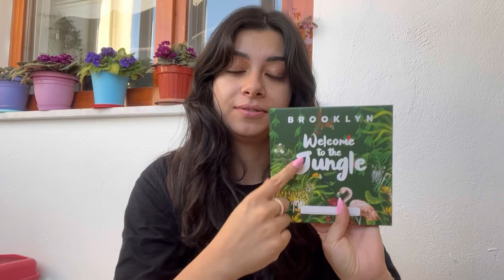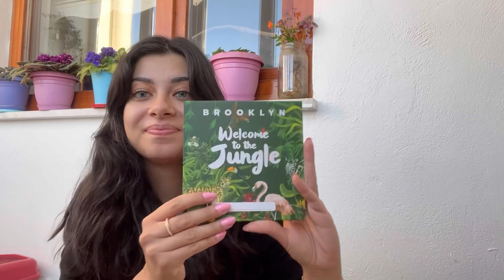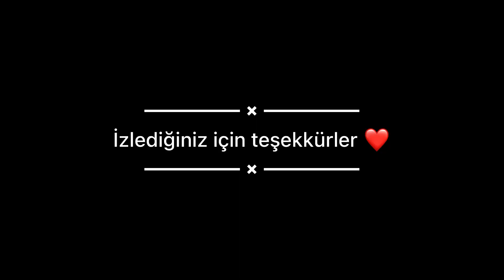Temmuz Ayı Alışverişim / Neler Aldım 🛍️